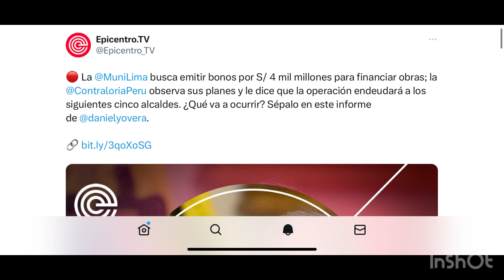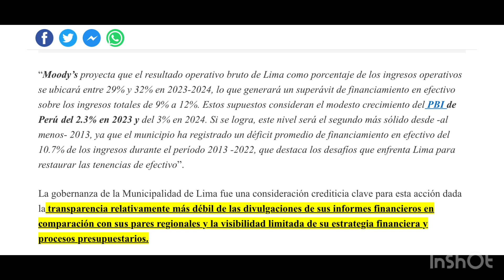RAFAEL LOPEZ ALIAGA vs PEAJES DE LIMA! ¿PODRÁ PORKY SACARLOS o NOS ENDEUDARÁ A TODOS?